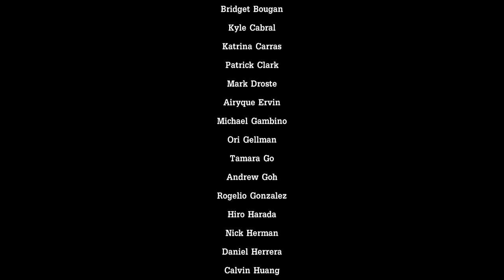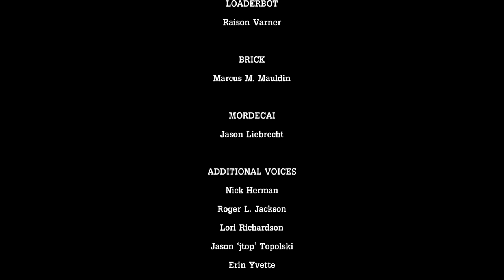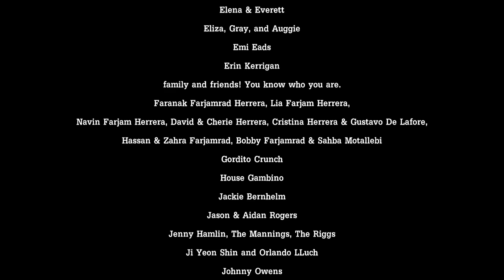Best Friends Play Tales from the Borderlands (Part 13)